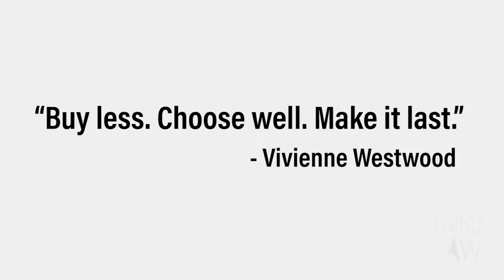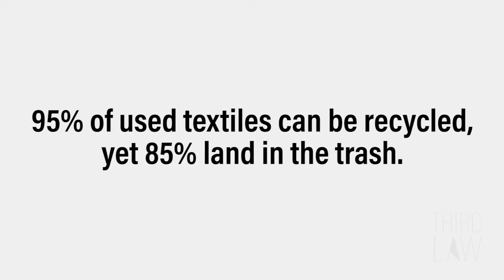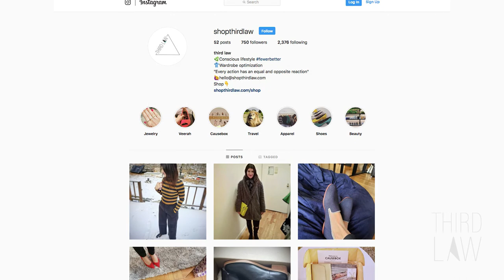How to do a closet cleanse: Declutter, organize + create a sustainable wardrobe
Easy steps to declutter and organize your closet, rooted in the principles of conscious fashion. The first in a series about wardrobe optimization from Kathy Kearns, the creator of THIRD LAW.

Hangers, Premium Quality Velvet